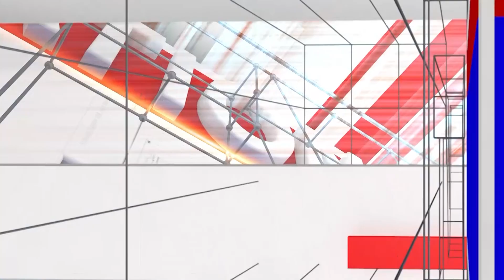KCC : ಕ್ರಿಕೆಟರ್ಸ್ ಗೆ ಲಕ್ಸುರಿ ಅತಿಥಿ ಸತ್ಕಾರ ದುಡ್ಡಿಗೆ ಏನ್ ಮಾಡ್ತಾರಂತೆ ಗೊತ್ತಾ | Cricket | National TV